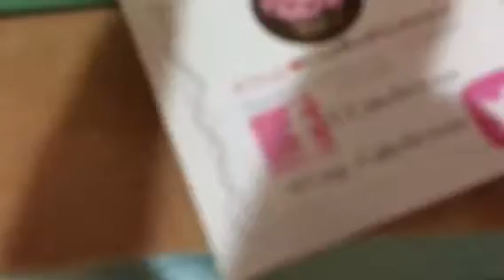Pastel Cup🍓Cakelicious Bautizo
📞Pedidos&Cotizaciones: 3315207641